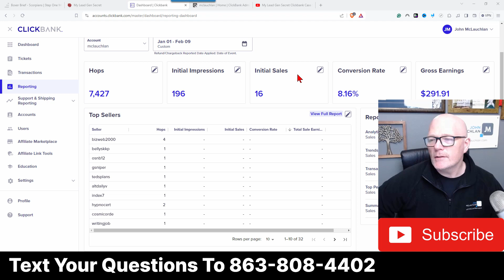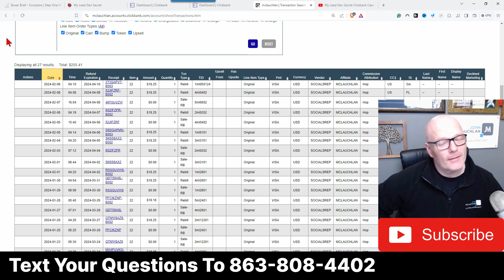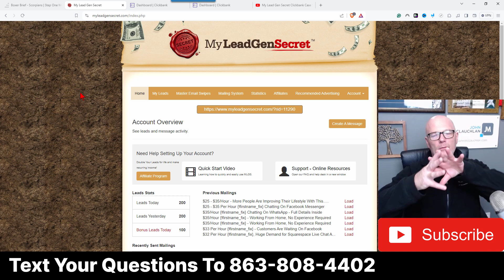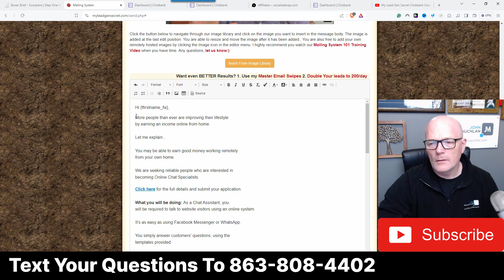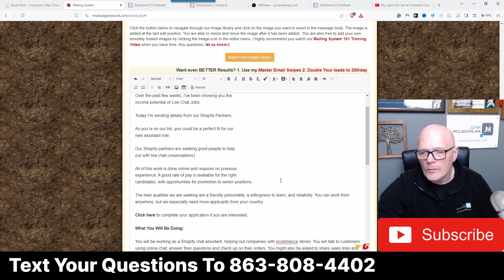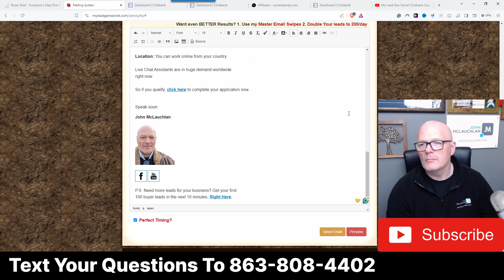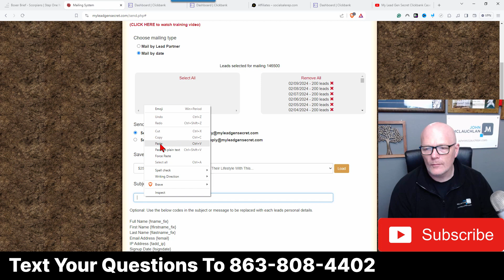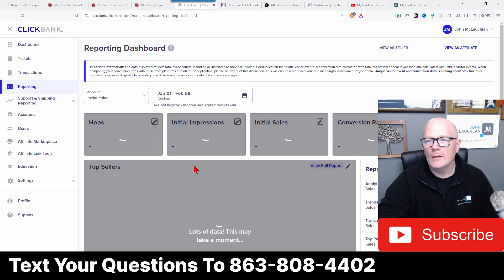My Lead Gen Secret Clickbank Case Study 2024 Day #39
We are now getting a combination of new sales and recurring sales using this simple, proven system.

This video is part of a case study teaching you how to make Clickbank commissions promoting Clickbank products using the My Lead Gen Secret system.

If you want to learn about how to promote Clickbank affiliate marketing step by step, generate sales with Clickbank as a beginner, AND develop your skills with email marketing then this My Lead Gen case study is for you.

The first thing you will need is a free Clickbank account and a My Lead Gen Secret account.

My lead gen Secret will deliver you 100 leads each day into your account. Those email leads build over time and you can send one email to all your leads every 23 hours.

But that's just the start...

This means when you sign up for account number 2 you receive 100 additional BONUS leads per day AND the commissions on account #1. You can do this as many times as you wish and you'll get paid to 6 levels deep.

In summary, if you want to learn how to make Clickbank commissions to make money online then this email marketing strategy is as easy as it gets.

I make no income claims, but typical results are seen in 3-to 4 weeks of consistency and your results compound, the more accounts you open.

"For Online Business Owners and Forex Traders." Get Tips, How-To's, Secret Resources, and More delivered to your inbox FREE every Saturday.

Questions?